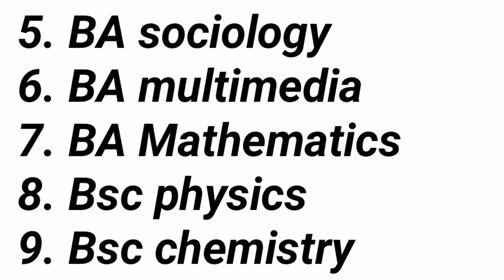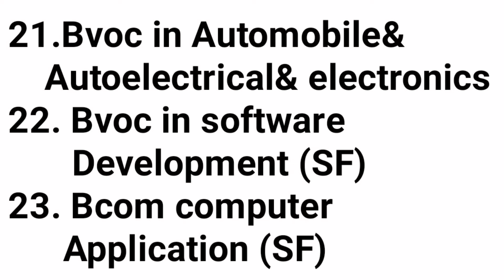Farook College Degree Admission 2022-23 Degree admission Kerala2022-23